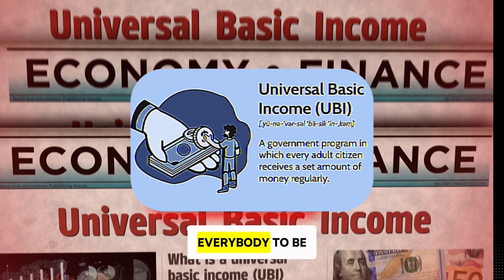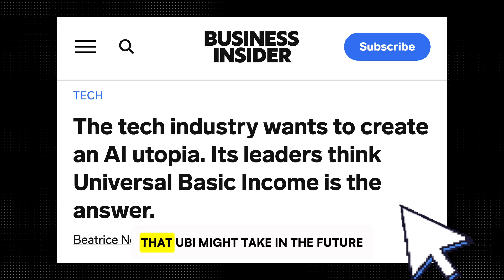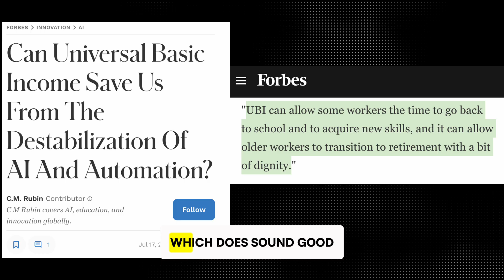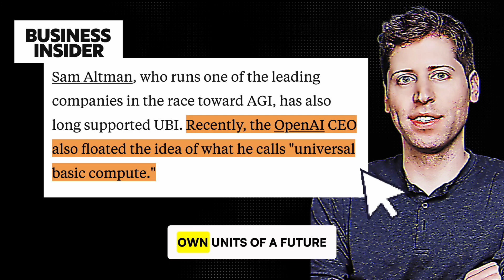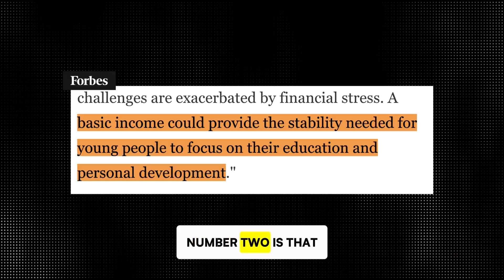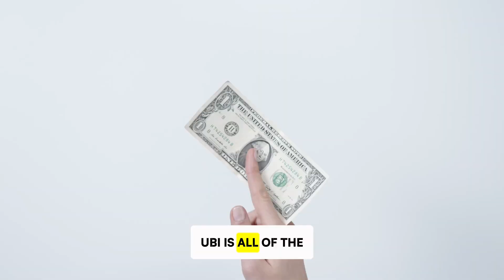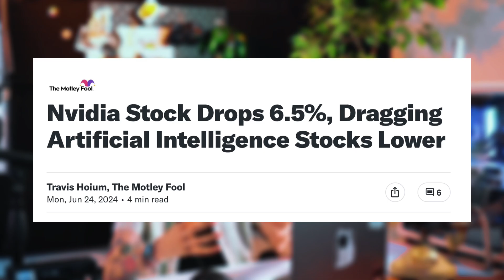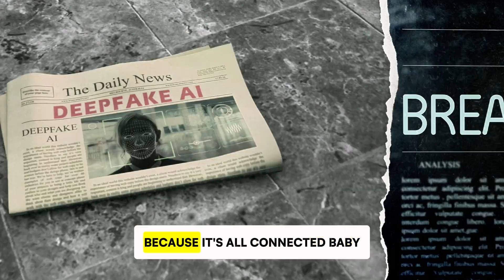These AI Experts Think Universal Basic Income Required! 💭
Welcome back! In this video, we tackle the resurgence of Universal Basic Income (UBI) in the age of artificial intelligence (AI). As AI continues to permeate various industries, job displacement is a growing concern for everyone.

Prominent tech leaders like Elon Musk, Sam Altman, and Mark Zuckerberg advocate for UBI as a potential solution to mass unemployment caused by automation. I discuss the economic, social, and political implications of UBI, and explain its potential to provide financial stability and foster actual innovation for us as consumers and humans in this wild society.

However, critics argue that UBI is financially unsustainable and open to abuse.

Join us as we figure out how valid 'both sides' of the debate is — and consider the ginormous role of tech companies in shaping the future of work.

0:00:00 UBI is Universal Basic Income as Social Security
0:01:25 Sam Altman, Elon Musk, and Mark Zuckerberg Support UBI
0:03:16 Sam Altman's Universal Basic Compute Theory (UBI)
0:04:26 UBI AND CULTURAL IMPACT
0:06:31 Critics of Universal Basic Income Say...
0:08:14 Tech Companies and Job Market Responsibilities